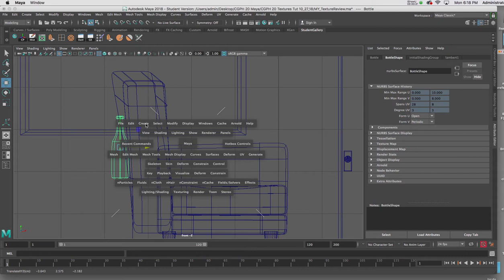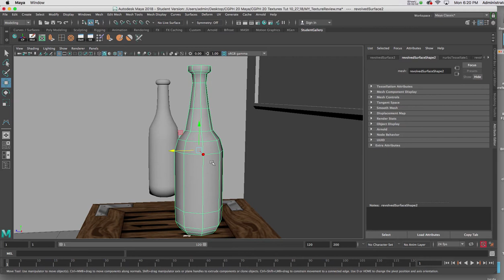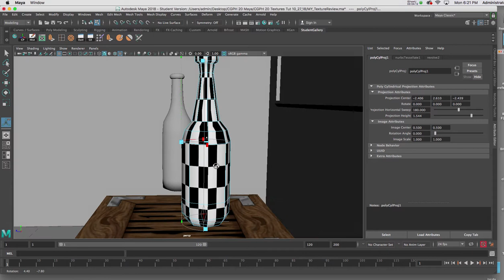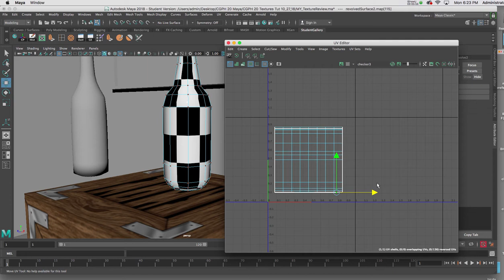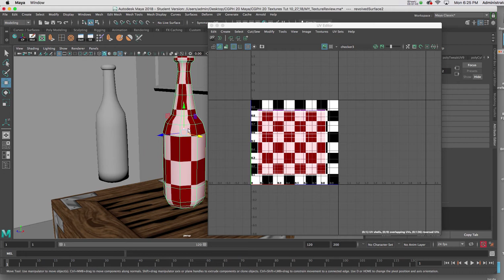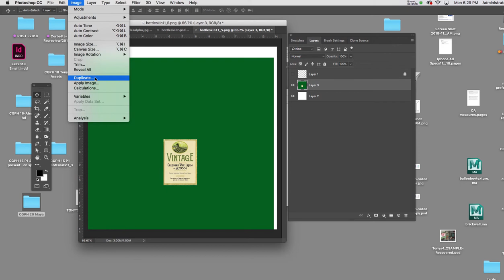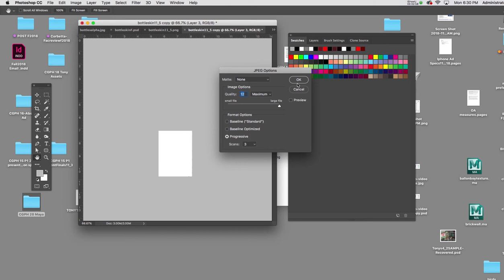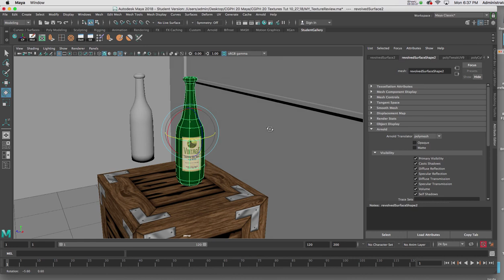MAYA BOTTLE TEXTURE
MAYA -BOTTLE TEXTURE with transparency